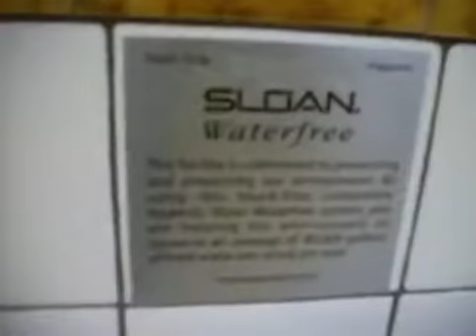Kohler Highcrest Boys Girls Clubs Philadelphia